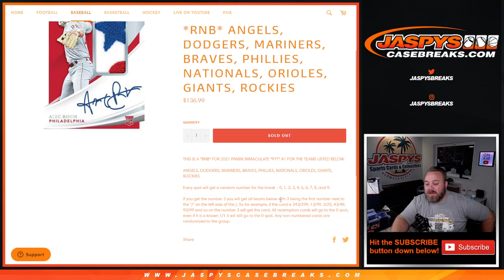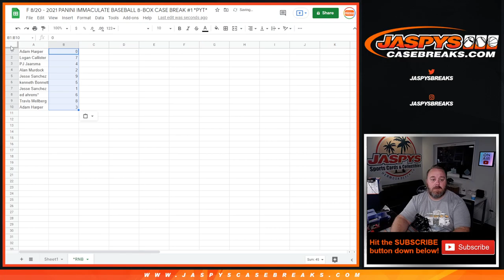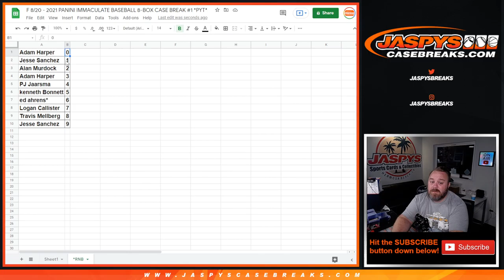F 8/20 - 2021 PANINI IMMACULATE BASEBALL 8-BOX CASE BREAK #1 *PYT* (RNB RANDOMIZER)